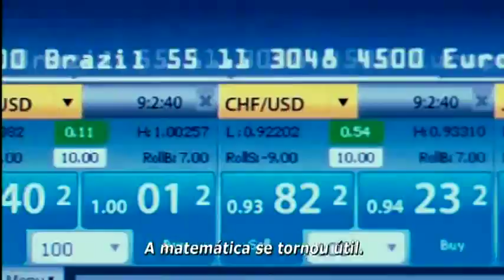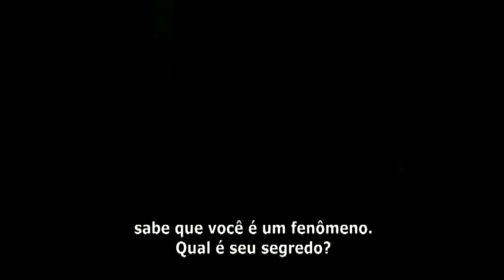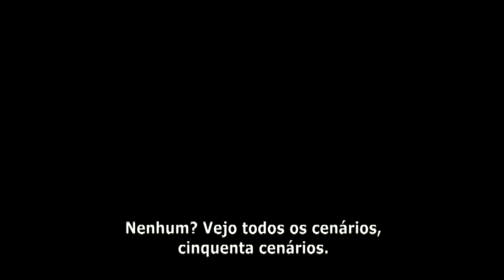Sem Limites Trailer Legendado 2011 | limitless trailer 2011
• Sinopse: Carl Van Loon é um jovem escritor em início de carreira entra em contato com nova droga que aumenta sua capacidade cerebral de forma exponencial. Conhecida como NZT, as pílulas tecnológicas são controladas por computador para liberar substâncias no corpo na hora marcada. Com o cérebro turbinado, ele toma Wall Street de assalto e obtém rápido sucesso financeiro e social. O revés acontece quando percebe os perigosos efeitos colaterais que surgem.